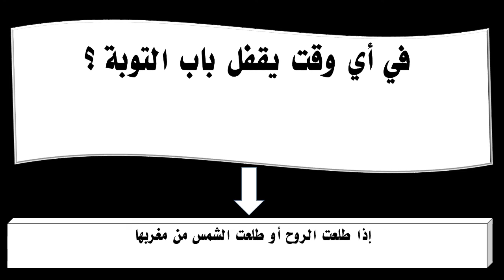في أي وقت يقفل باب التوبة ؟